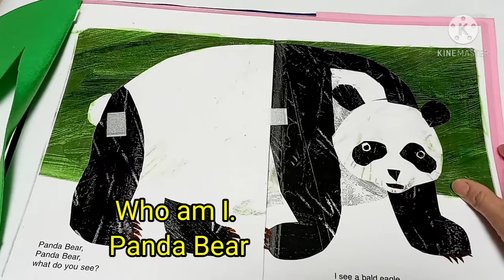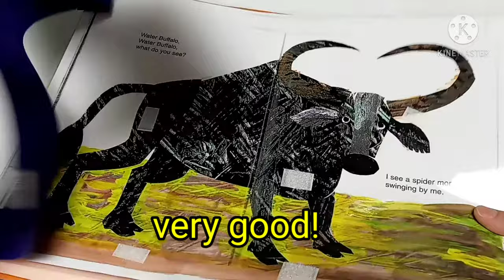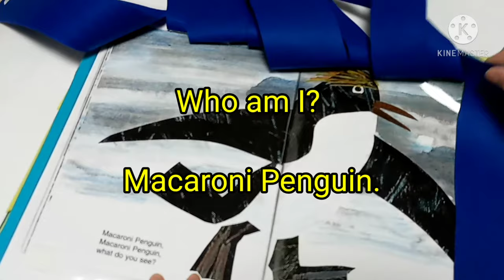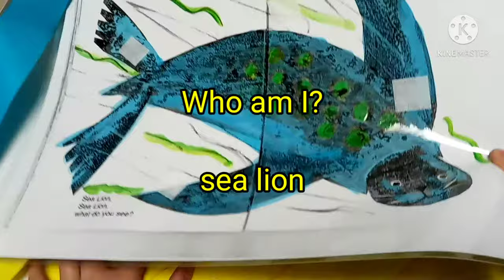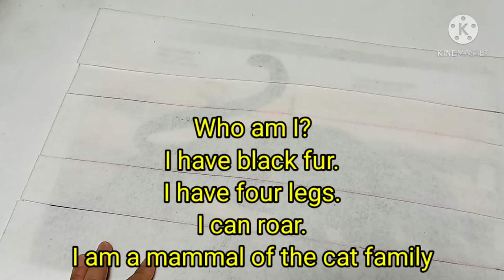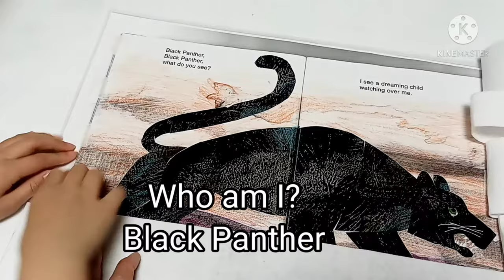Panda Bear, Panda Bear, what do you see? Activity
동물의  특징을 말하고 어떤 동물인지  추측해봅니다.